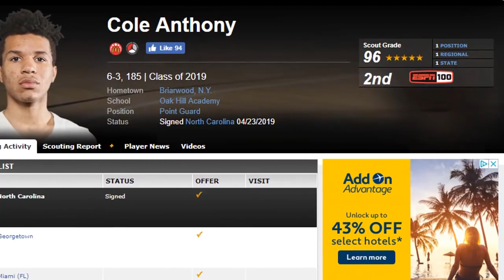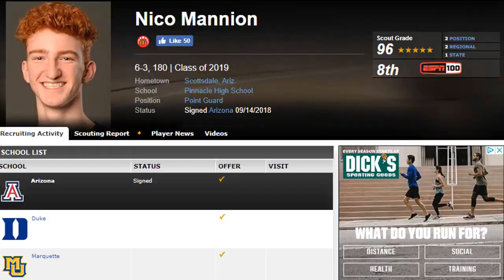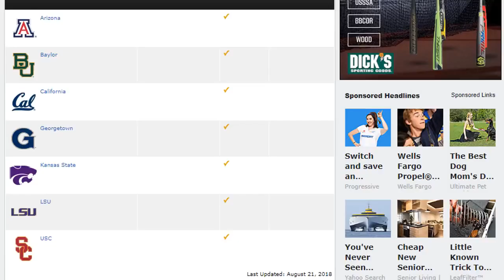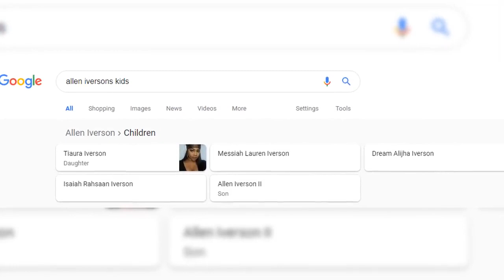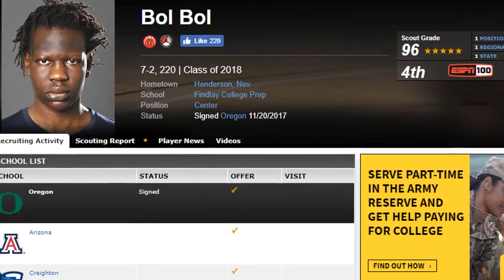001: NBA Players' Sons - The 9 Greatest